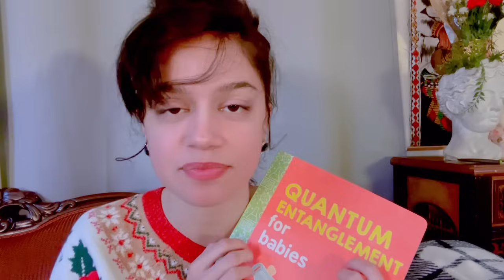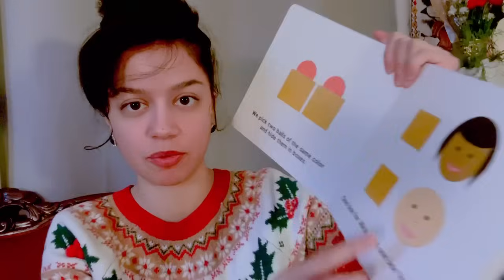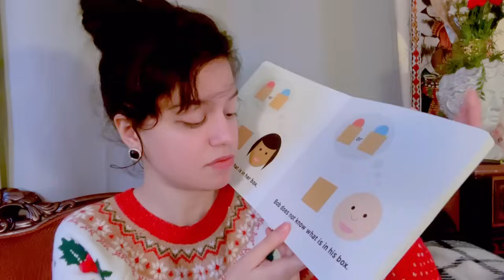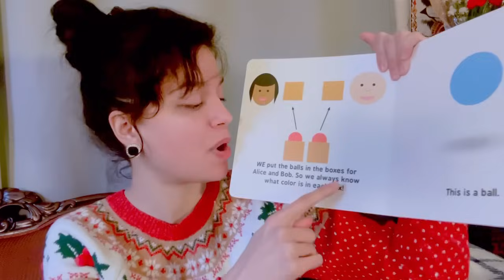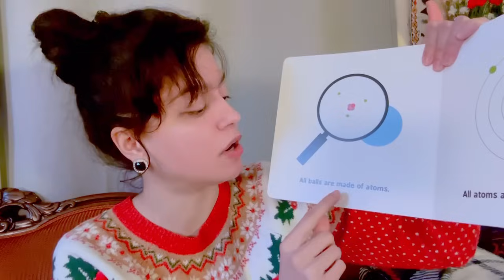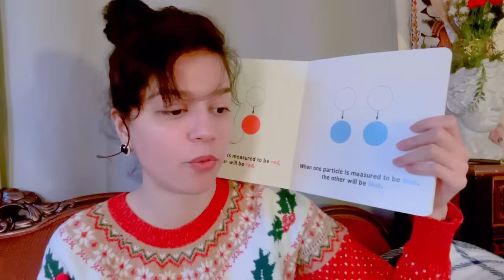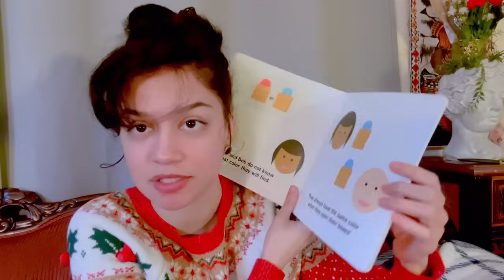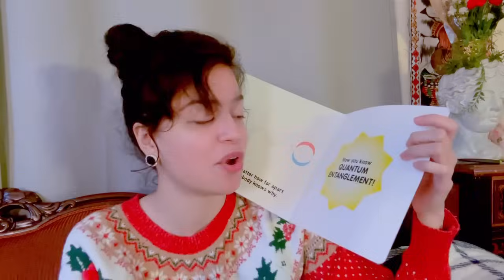asmr • teaching baby quantum entanglement on Christmas